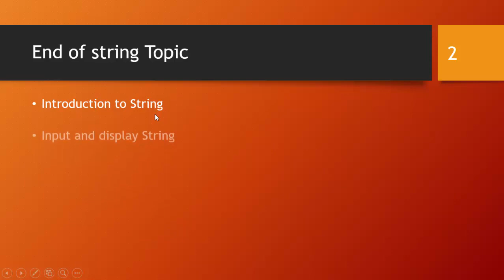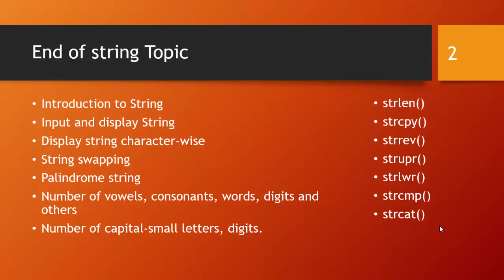C programming Bangla Tutorial 5.198 : String | End of String Topic